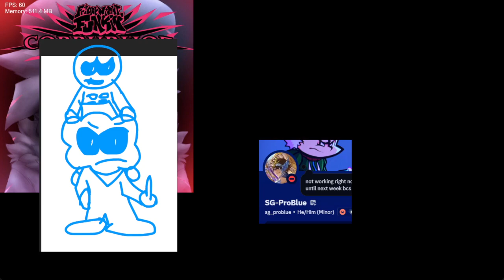Corrupted darkness(5).mp4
All songs by prism